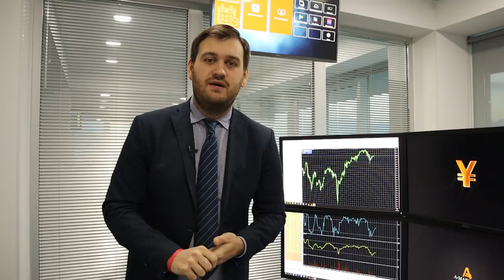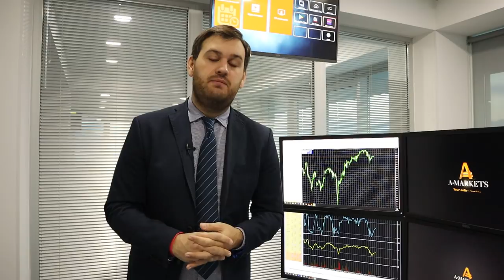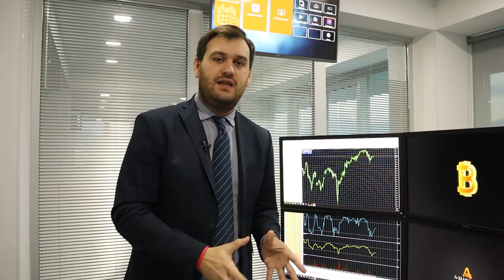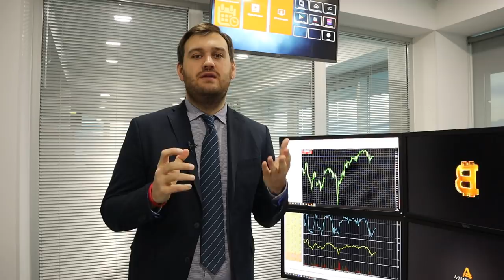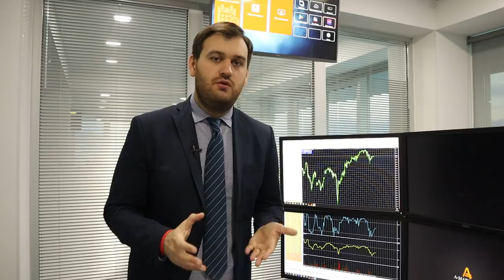Что будет с долларом? | AMarkets